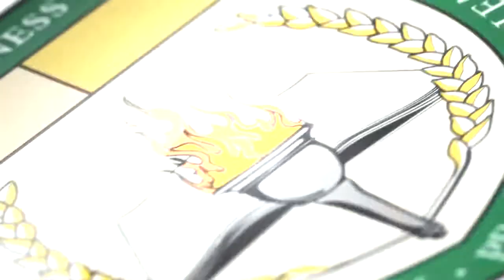Fall Enrollment Now Open | Learn More at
Fall Enrollment is now open. Make your dream of becoming an entrepreneur a reality!